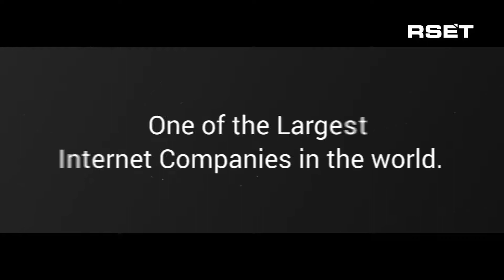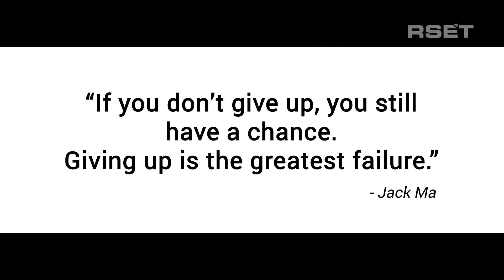Inspiring Story Of Jack Ma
"Today is cruel. Tomorrow is crueler. And the day after tomorrow is beautiful." - Jack Ma. Here's the inspiring story of Alibaba.com's founder which compels us to strive harder to achieve our goals.